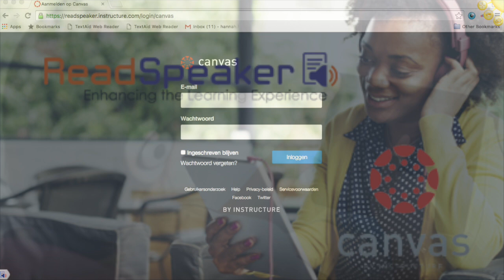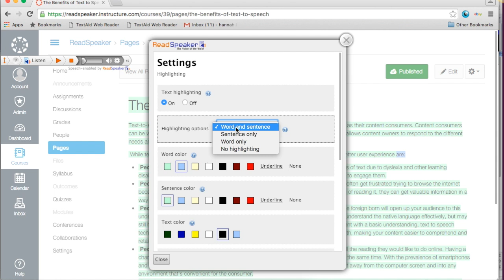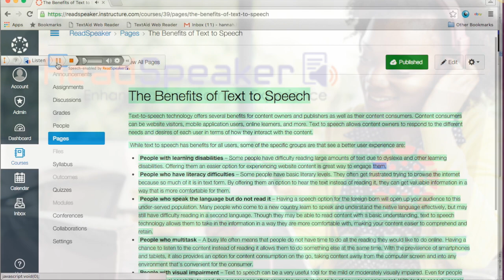Canvas LMS: How to Use ReadSpeaker Text-to-Speech to Study Smarter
Unlock a better way to learn in Canvas! In this tutorial, we show you how to use the integrated ReadSpeaker tool to listen to your course pages, assignments, and lessons.

Whether you're looking to improve your memory by reading and listening simultaneously or simply want to rest your eyes while staying productive, ReadSpeaker is available in all your Canvas courses.

###  Video Chapters
0:00 - Introduction: Text-to-Speech in Canvas
0:09 - What is ReadSpeaker?
0:23 - Where to find the Listen icon (Bottom Left)
0:33 - Customizing the Player: Moving the button
0:44 - How to use the Help feature
1:02 - Reading HTML lessons and course content
1:09 - Benefits of Bimodal Learning (Reading + Listening)
1:36 - Personalizing your settings: Speed, colors, and magnification
1:47 - Auto-Save: How ReadSpeaker remembers your preferences
2:04 - Study on the go: Any device, any time
2:11 - Support and Contact Information

### Why Use ReadSpeaker for Your Canvas Courses?

ReadSpeaker isn't just an accessibility tool—it's a productivity suite for every student:

* *Boost Your Memory:* Research shows that "Bimodal Learning" (listening while reading) significantly increases your ability to retain and understand complex information.
* *Make It Yours:* Change the reading speed to your comfort level. Choose highlighting colors that help you stay focused.
* *Set It and Forget It:* Once you find your favorite settings, ReadSpeaker *saves your preferences automatically.* They’ll be ready for you every time you log back into Canvas.
* *Beat Screen Fatigue:* If your eyes are tired from a long day of reading, hit "Play" and listen to your lessons instead.
* *Learn Anywhere:* Access these tools on your laptop, tablet, or smartphone. As long as you have an internet connection, you can listen to your course material.

1. *Find the Icon:* Look for the small speaker icon at the bottom left of your Canvas window.
2. *Hit Play:* Click the icon to expand the player and start the audio for the page.
3. *Customize:* Click the settings icon to slow down for difficult topics or speed up for a quick review.
4. *Move It:* Drag the player anywhere on your screen so it doesn't block your view.

###  FAQ
*Where is the ReadSpeaker button in Canvas?*
The ReadSpeaker listen icon is always located at the bottom left of your Canvas course window. Click it to open the player and begin listening.

*Can I change the reading speed in Canvas?*
Yes. Inside the ReadSpeaker player, you can adjust the reading speed to go faster or slower based on your preference.

*Does ReadSpeaker work on mobile devices?*
Absolutely. ReadSpeaker is web-based, meaning it works on any internet-connected device, including smartphones and tablets, through your mobile browser.